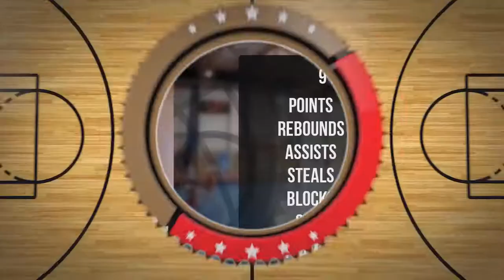Marek Jaźwiński Player Mixtape DC77 Brzesko 2022